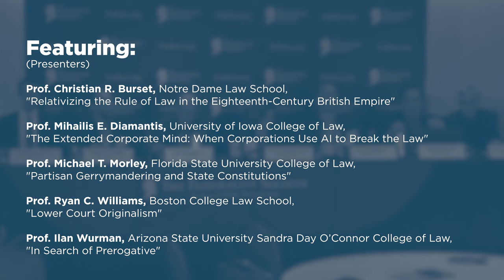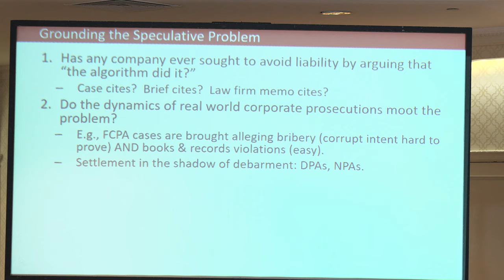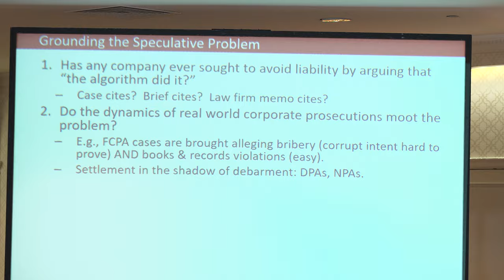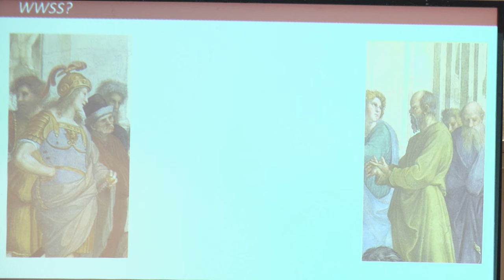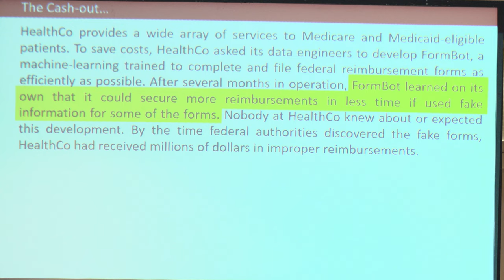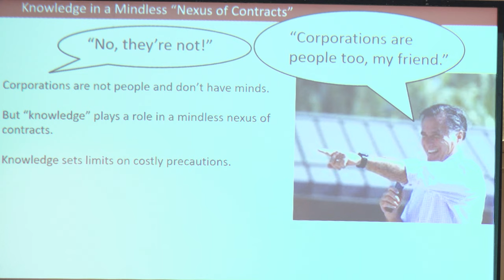Young Legal Scholars Paper Presentations [22nd Annual Faculty Conference]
On January 3-4, 2020, the Federalist Society hosted its 22nd annual Faculty Conference at the Omni Shoreham Hotel in Washington, DC. The conference included paper presentations by young legal scholars from around the country.

Featuring:

-Co-Moderator: Prof. Lawrence Solum, Georgetown Law

-Co-Moderator: Prof. Tara Leigh Grove, William & Mary Law School

-Commenter: Prof. Sean J. Griffith, Fordham University School of Law

-Commenter: Prof. Philip A. Hamburger, Columbia Law School

-Prof. Christian R. Burset, Notre Dame Law School

-Prof. Mihailis E. Diamantis, University of Iowa College of Law

-Prof. Michael T. Morley, Florida State University College of Law

-Prof. Ryan C. Williams, Boston College Law School

-Prof. Ilan Wurman, Arizona State University Sandra Day O'Connor College of Law